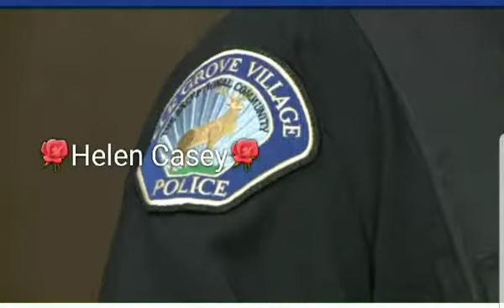Police search for gunman who shot postal worker in Elk Grove Village 🤦🏼‍♀️